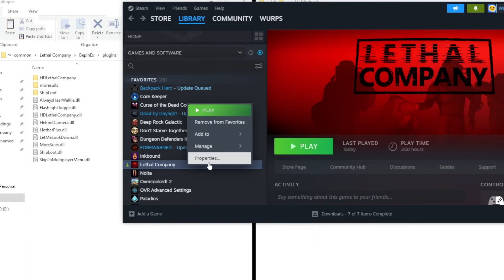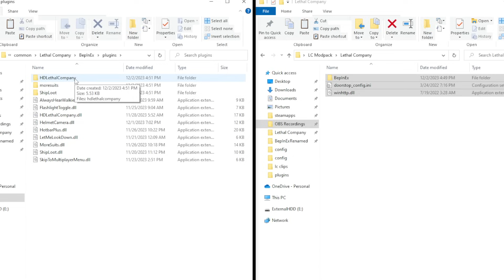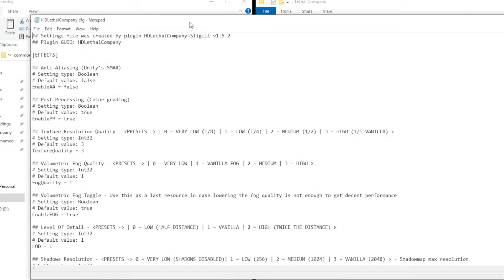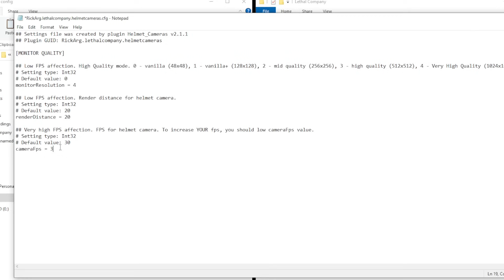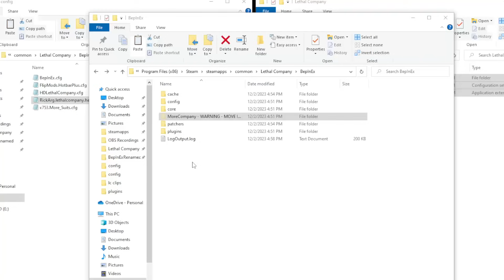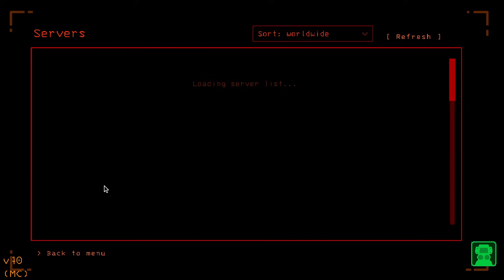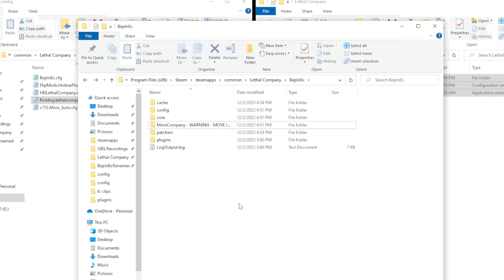Lethal Company - Quick mod installation guide and best starter modpack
Update: I use the thunderstore mod manager now, this pack will be outdated
Thunderstore import code for the mods I use: 018cfc24-21bf-8c0f-e323-5ba6b87c36d3

I've had some weird issue seemingly with the HD mod where my jetpack was spinning out of control, but it doesn't always happen.

HD Lethal Company
Jetpack Warning
More Suits
Flashlight Toggle
Always Hear Walkie
Health Metrics
Helmet Camera
Hotbar Plus
Let Me Look Down
More Items (this is REQUIRED tbh)
Ship Loot
Skip To Multiplayer Menu
Spectate Enemy

===Mods that I use for testing and not regular gameplay that are not included===
Lethal Admin
DanceTools
Minimap (too overpowered for regular use)